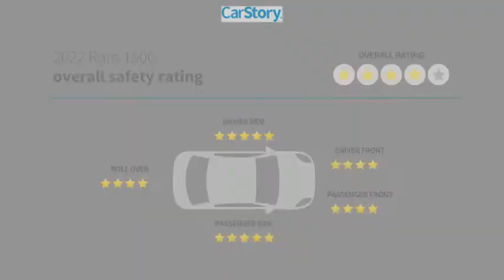2022 Ram 1500 D22114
2022 Ram 1500 Big Horn

Price does not include tax, title, license, or document fees. Price includes: $1000 - Southeast BC Bonus Cash SECNA. Exp. 01/31/2022 $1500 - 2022 National Retail Consumer Cash (Type 1/B) 22CN1. Exp. 01/31/2022